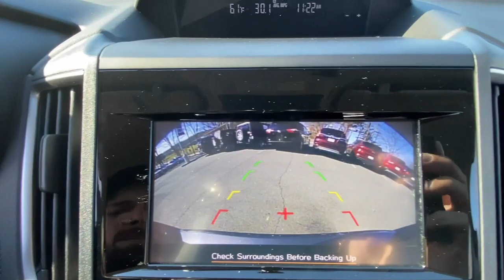2020 Subaru Impreza Danbury, Brookfield, Ridgefield, New Milford, New Fairfield, CT N3429A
Crimson Red Pearl Used 2020 Subaru Impreza Base available in Danbury, Connecticut at Colonial Subaru. Servicing the Brookfield, Ridgefield, New Milford, New Fairfield, CT area.

Colonial Subaru
89 Newtown Rd

CARFAX One-Owner. Clean CARFAX. Certified. Magnetite Gray Metallic 2020 Subaru Impreza AWD CVT Lineartronic 2.0L DOHC NEW TIRES FULLY SERVICED SUBARU CERTIFIED PRE OWNED!.brbrRecent Arrival! 28/36 City/Highway MPGbrbrSubaru Certified Pre-Owned Details:brbr  * 152 Point Inspectionbr  * Transferable Warrantybr  * Roadside Assistancebr  * Vehicle Historybr  * Warranty Deductible: $0br  * Powertrain Limited Warranty: 84 Month/100000 Mile (whichever comes first) from original in-service datebr  * SiriusXM 3-Month trial subscription $500 Owner Loyalty coupon & 1 year trial subscription to STARLINKbrbrAwards:br  * ALG Residual Value Awards Residual Value Awards   * 2020 KBB.com 10 Coolest New Cars Under $20000brOur customers tell us our Pre-Owned Vehicles are nicest cleanest best deals around! Stop in and see for yourself! Experience the Colonial Difference! You will be glad you did! Price excludes taxes fees and dealer conveyance fee of $599. See dealer for details.